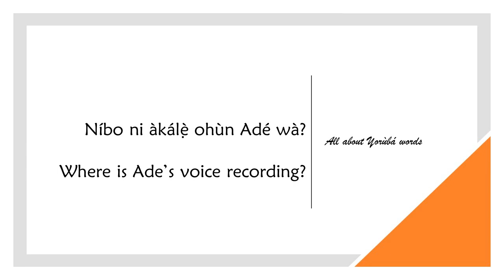How to say VOICE RECORDING in YORUBA